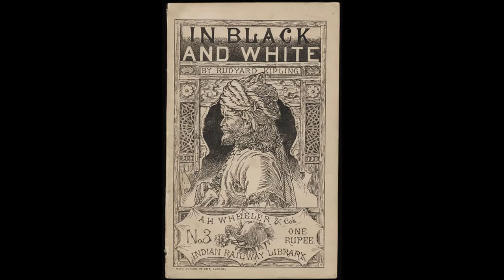Bill 'Awkins [KIPLING poem set to music]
Here is another of Rudyard Kipling's Barrack-room Ballads which I have set to music.

It's probably not meant to be this mournful, and apologies for my dodgy violin and harmonica playing.

The images came from commons.wikipedia.ord and Flickr creative commons. Obviously any will be removed on request if they should not be used.

Bill ‘Awkins (Kipling)

G Bm7
“'As anybody seen Bill 'Awkins?”
C G
    “Now 'ow in the devil would I know?”
G Bm7
“Well 'e's taken my girl out walkin',
C D
    An' I've got to tell 'im so—
G D Am7
        Gawd—bless—'im!
C D Em
    I've got to tell 'im so.”
“D'yer know what 'e's like, Bill 'Awkins?”
    “Now what in the devil would I care?”
“Well 'e's the livin', breathin' image of an organ-grinder's monkey,
    With a pound of grease in 'is 'air—
        Gawd—bless—'im!
    An' a pound o' grease in 'is 'air.”

“An' s'pose you met Bill 'Awkins,
    Now what in the devil 'ud ye do?”
“Why, I'd open 'is cheek to 'is chin-strap buckle,
    An' bung up 'is both eyes, too—
        Gawd—bless—'im!

“Look 'ere, where 'e comes, Bill 'Awkins!
    Now what in the devil will you say?”
“Well it ain't fit an' proper to be fightin' on a Sunday,
    So I'll pass 'im the time o' day—
        Gawd—bless—'im!
    I'll pass 'im the time o' day!”